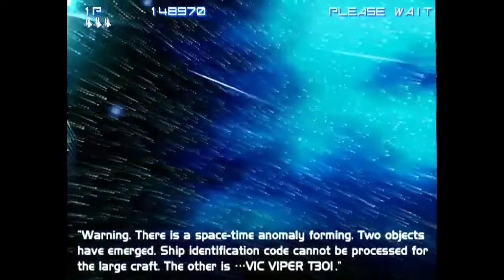gradius v Gameplay ps2 HD